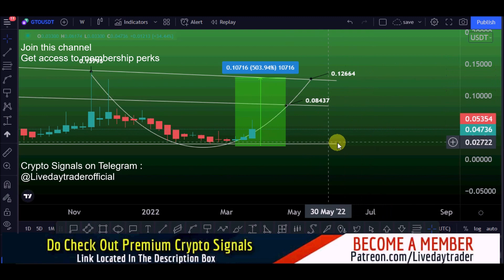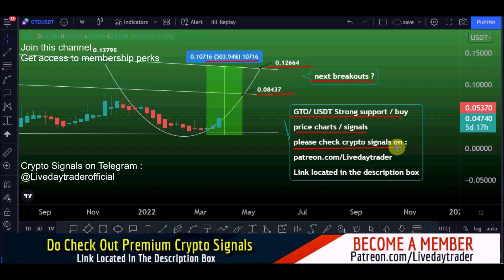GTO price prediction 590% loading and support area | Gifto coin price prediction 29 march 2022